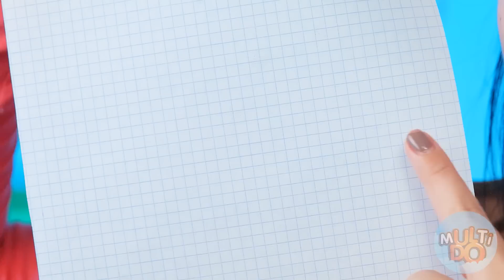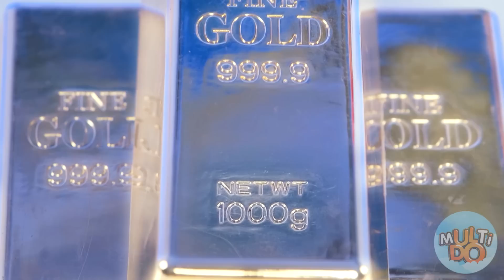Ai Rút Nó Ra Tốt Hơn Hãy Thưởng thức #4 Multi DO Challenge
Hãy chia sẻ video này cho bạn bè để cùng nhau cười thật sảng khoái nhé! Và đừng quên đăng ký theo dõi trang Youtube của Multi DO nhé!